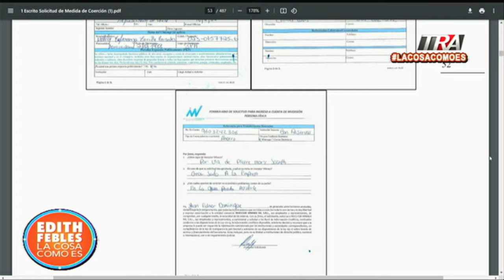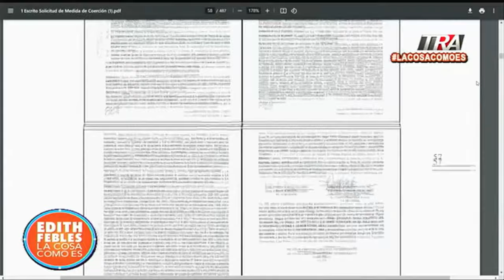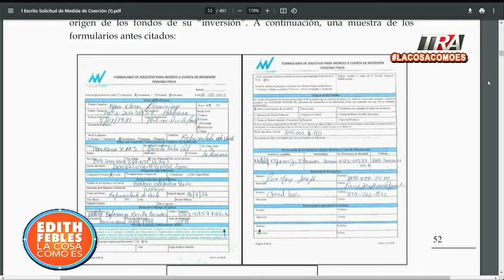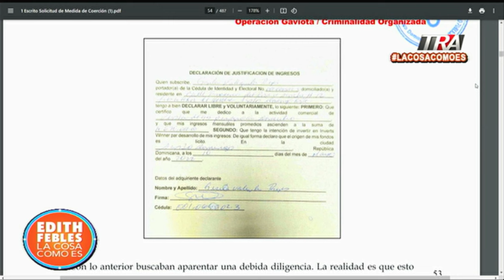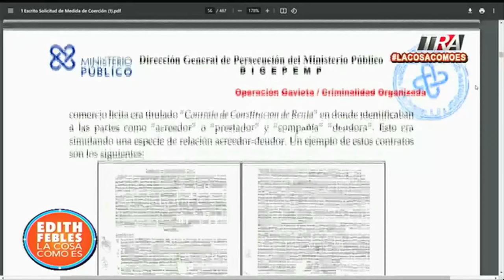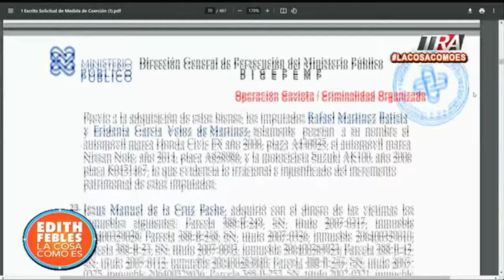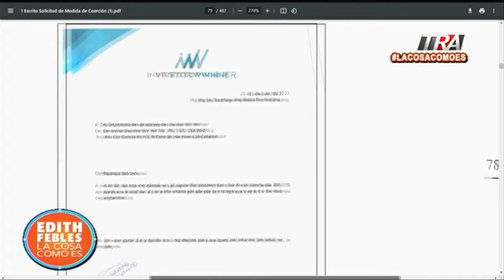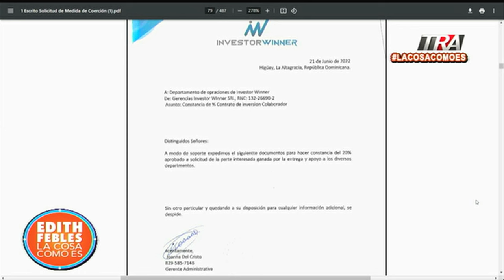Vendió su casa para invertir y ahora no tiene nada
Canal Oficial Periodista Edith Febles